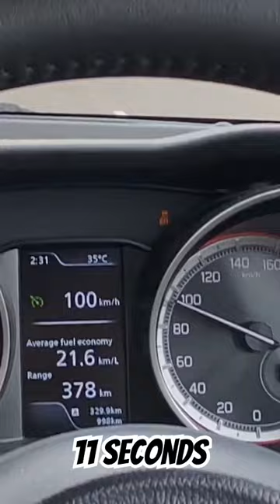Swift 2023 | 0 to 100 Kmph🚘🚀 | Petrol